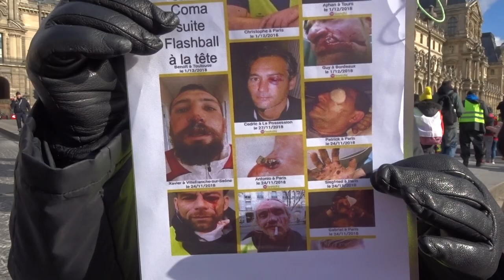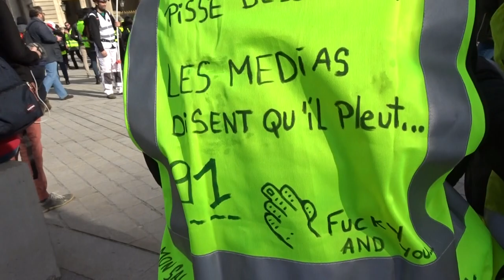Marche des Femmes Gilets Jaunes Paris Moulin Rouge 3 février 2019 #13 Musée du Louvre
Musée du Louvre - Marche des Femmes Gilets Jaunes Paris Moulin Rouge 3 février 2019 Stop aux violences policières femmes giletsjaunes dimanche 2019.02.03 avec Céline Chevi + Christine Alix + Ever Riley + Priscillia Ludosky @PLudosky + Sophie Tissier @TPMIntermittent NousToutes facebook + Antoine + Jerome Rodrigues + Ramous + Yannick Krommenacker - chapeau bleu blanc rouge Jean-Christian Valentin Macron démission @drouet_eric @GiletsJaunesGo video mariepanic mariepanic2 @mariegendron @anne_hoa